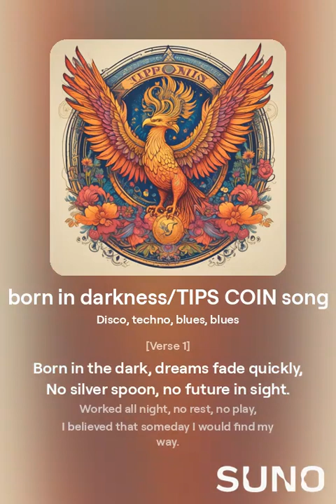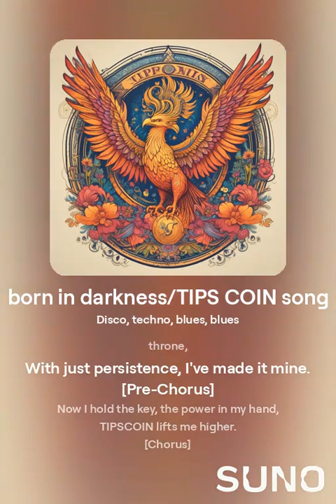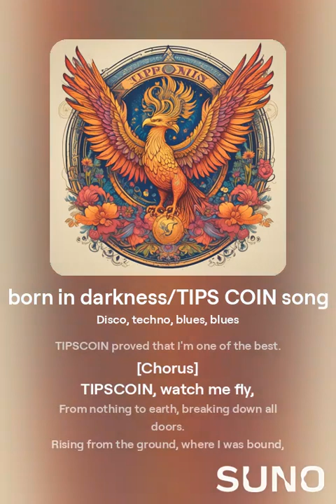born in darkness/TIPS COIN song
The lyrics of the free sound source of the TIPS COIN song are copyrighted by the tips foundation. If you use the free sound source commercially in your business operation store, please post a request for permission in the tipsweb3.com music channel free mining category and we will approve it. There is no limit to the area of ​​the store for commercial use, and unless there is a special notice of suspension of use from the tips foundation, you can use it for free without limitation for the time being. However, illegal downloads are not allowed. However, you can spread the sound source when posting on your blog.